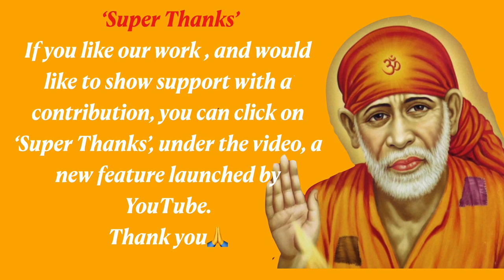Sai Baba Message | Don't Let Go Your Faith l